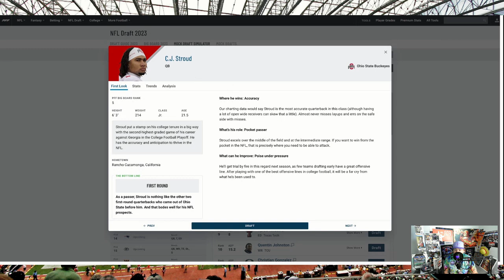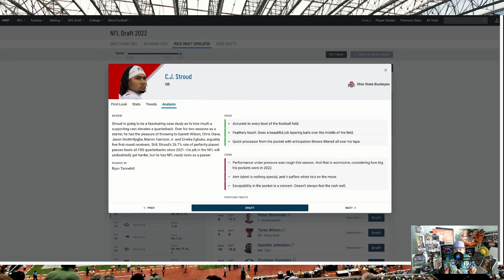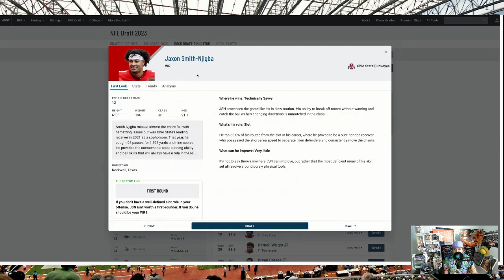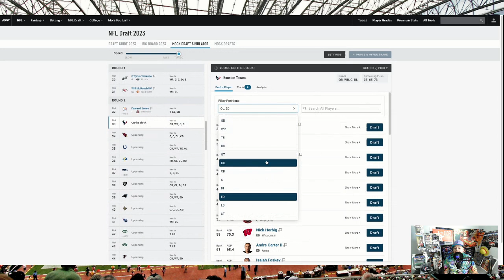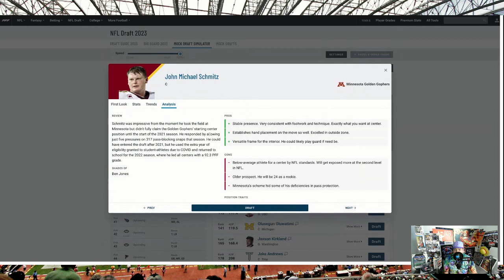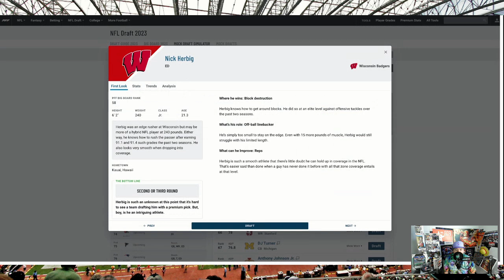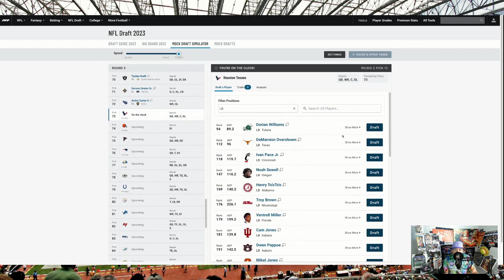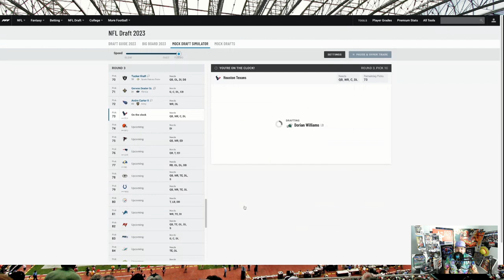Houston Texans Draft CJ Stroud! Houston Texans 3 Round Mock Draft!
713HSP is hosted by Mr713, a self made houstonian, who wanted to give fans a fresh perspective on our favorite team.